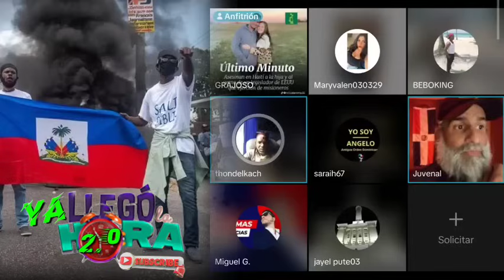Insólito Bandas Haitianas Perpetran Otro Ataque Brutal/ República Dominicana Aremeten Contra Haití.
Noticia de RD-Haití De Último minuto